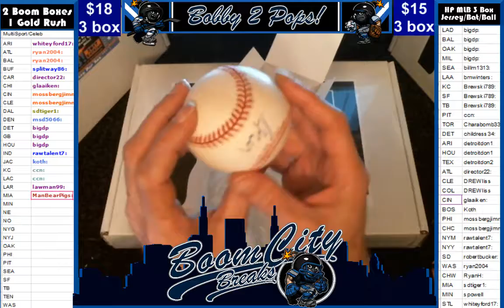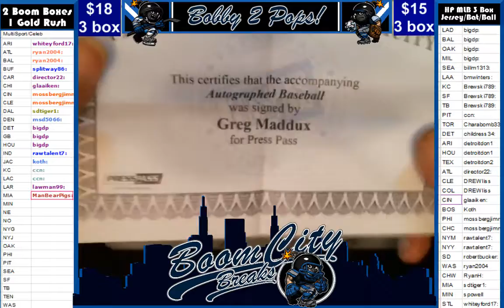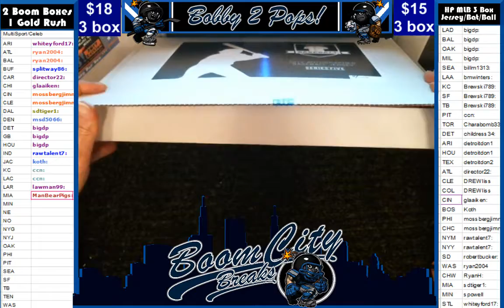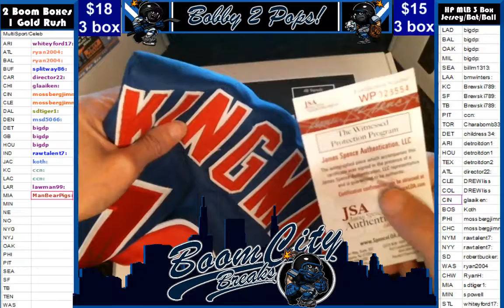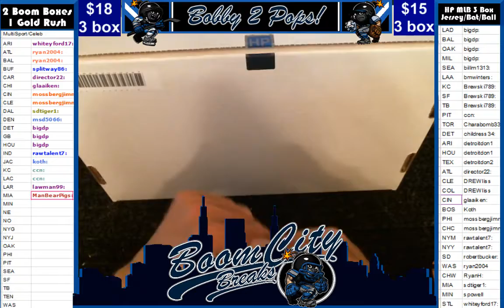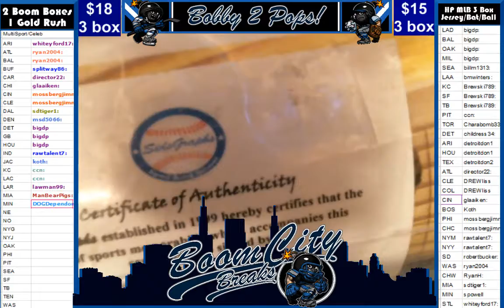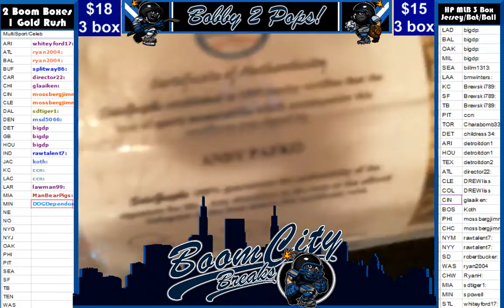4 15 17 Hit Parade MLB baseball and bat and jersey combo 3 Box Break #83 57 and 8 Maddux Kingman and